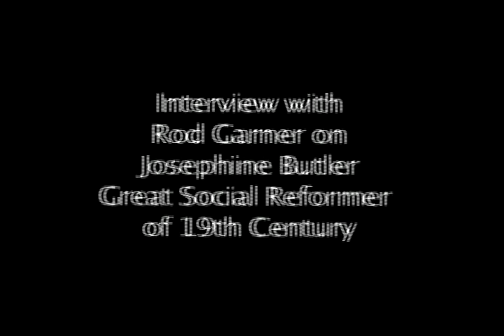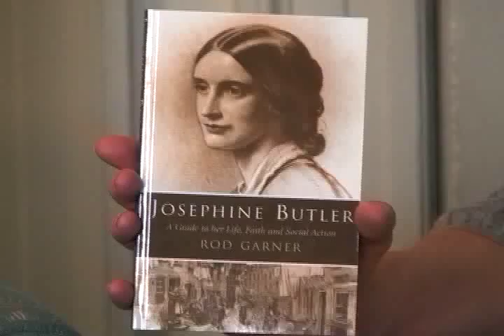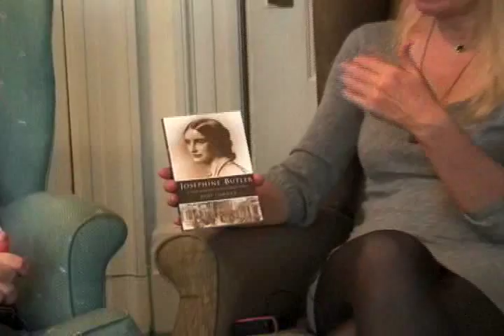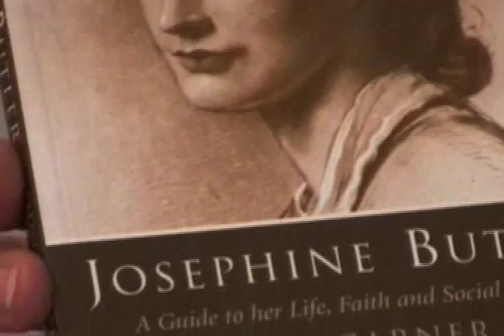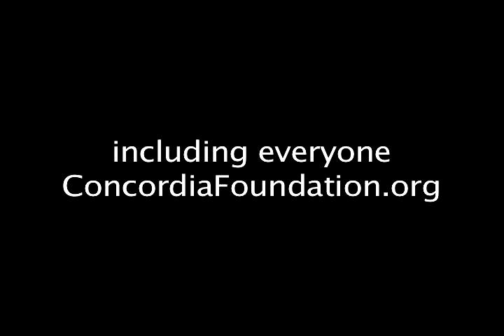Josephine Butler, Social Reformer of the 1800's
When Josephine Butler died in 1906 the media of the time hailed her as one of the 12 great personalities of the century yet this woman who authored 17,000 petitions and lead up the reform for the horrible "contagious Disease Act of 1864" that was profoundly abusive to women is hardly known today.  Join Paula Gloria with Joe Friendly behind the cmaera with Rod Garner, an Anglican Pastor who works in Liverpool England as he tells of his study of a woman who both inspires him yet can offer insight into, in such a way we might see that times such as these are both better because of people like Josephine but could use the same attention she gave to the less advantaged in her day.